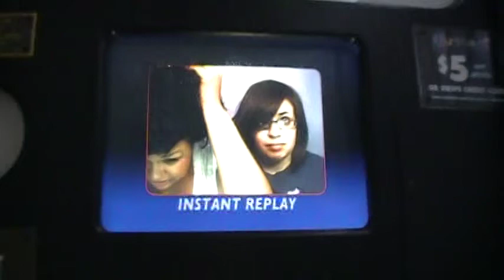LA Zoo (P10)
6-19-11
At the LA Zoo for Charlizes birthday(2 yrs old) .
Me & Elena taking pics, waiting for robert, a Tiger, walking down a trail, & a Turtle.